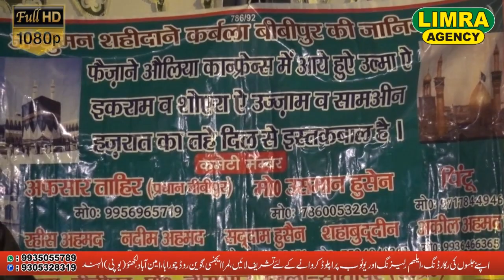Qari Shafiqullah Chaturvedi Nepal Part 1, 19 June 2018 Bibipur Sitapur HD India